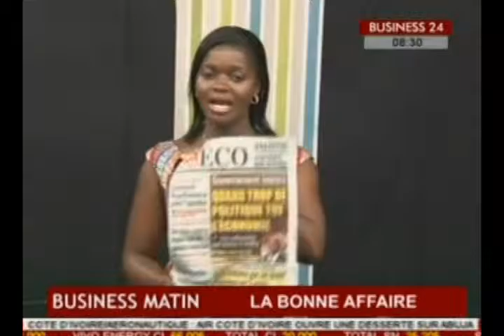Business 24 / Business Matin - Le point des marches financiers